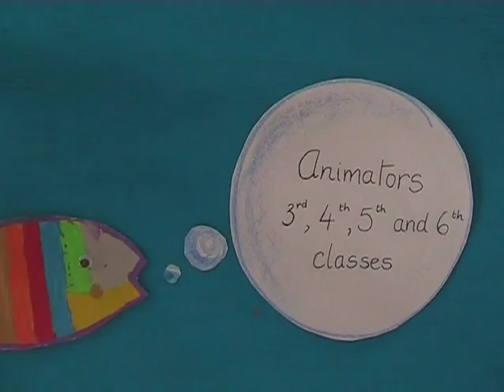Calypso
Animation made by the pupils